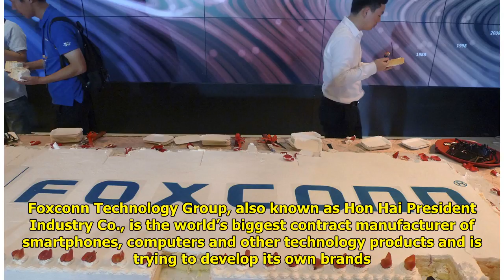Foxconn chief: US-China dispute over tech, not trade Tiger Time!!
Tiger Time!!